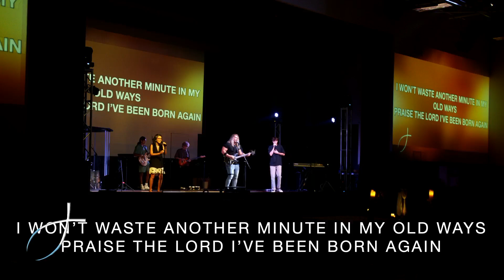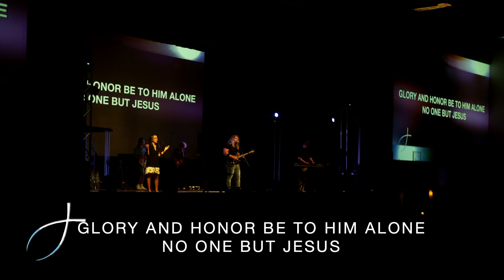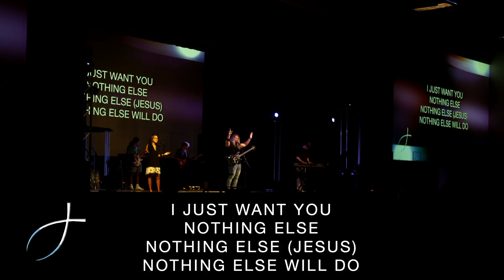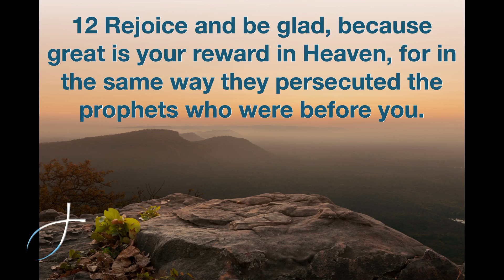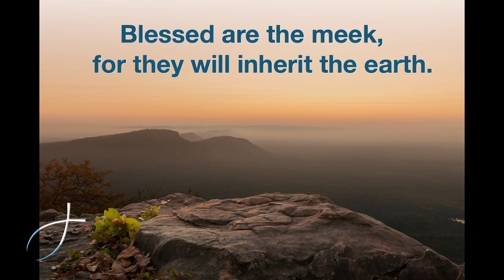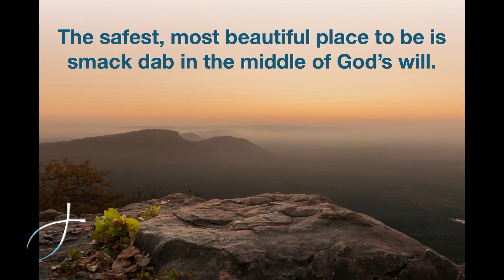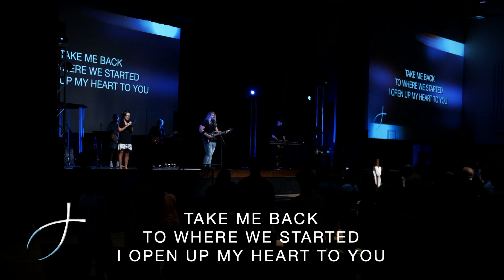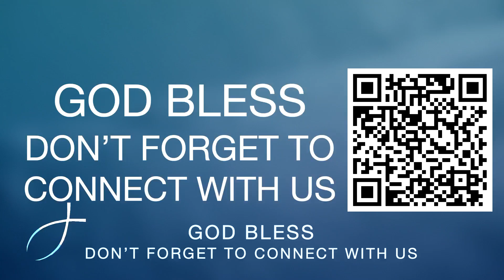9:30 Contemporary Service (September 29th 2024)